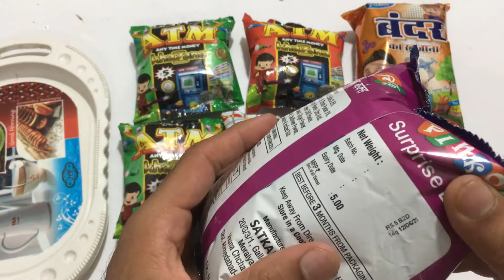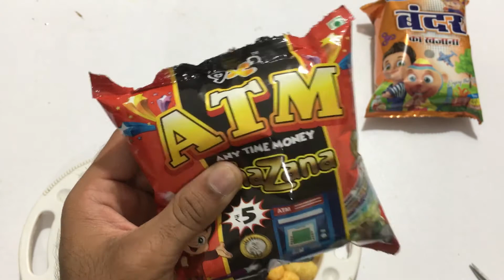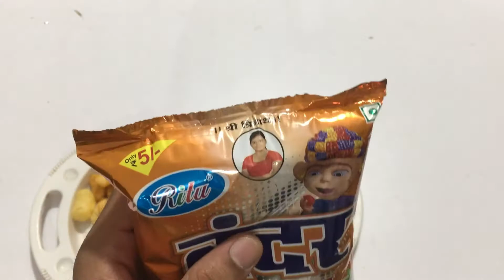Snacks Collection | OMG Got Aeroplan , Spinner , Scissor Inside Snacks | ATM Snacks | Makeup Box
Snacks Collection | OMG Got Aeroplan , Spinner , Scissor Inside Snacks | ATM Snacks | Makeup Box Snacks | Bandar Ka khazana snacks